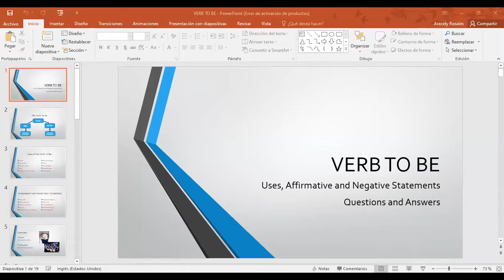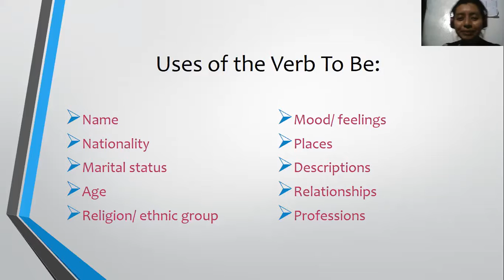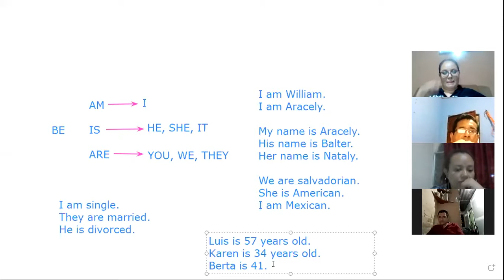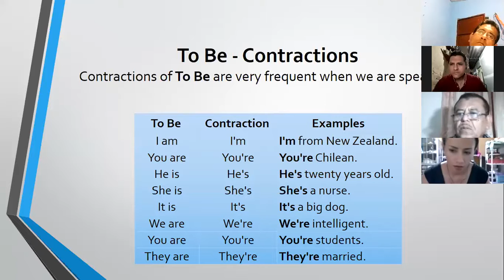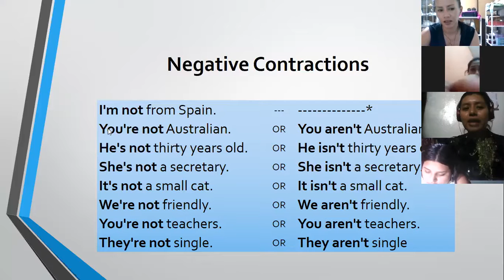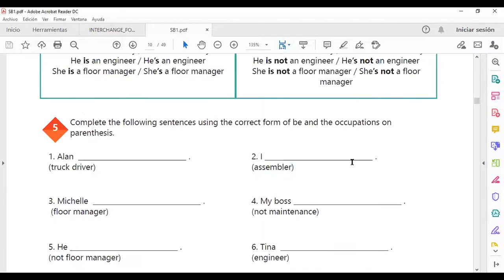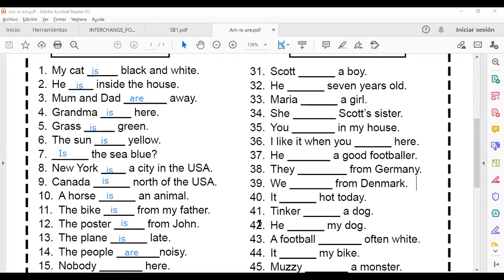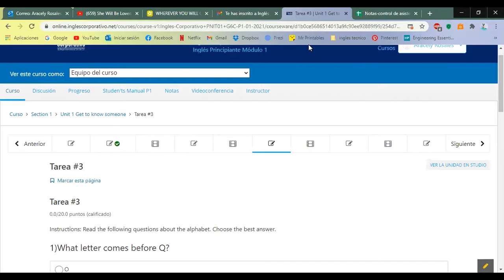Ingles Corporativo-Videoconferencia #1 Affirmative and negative statements